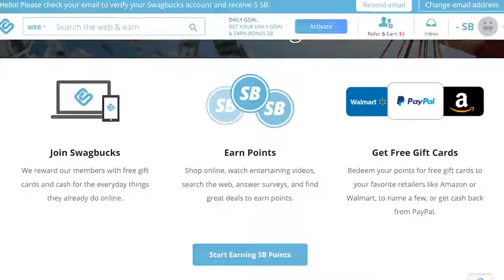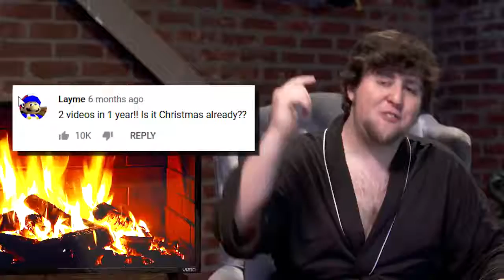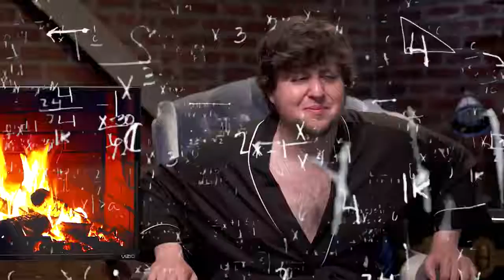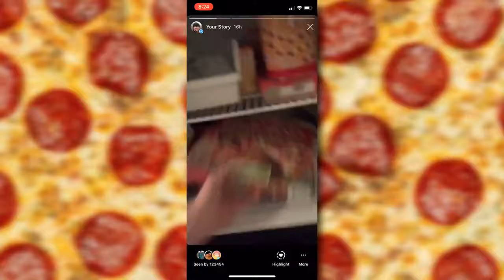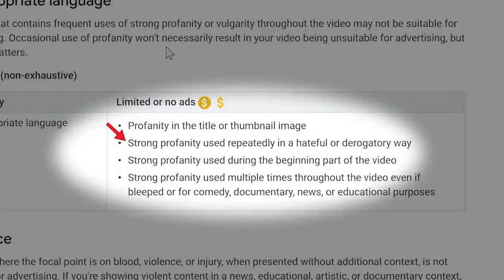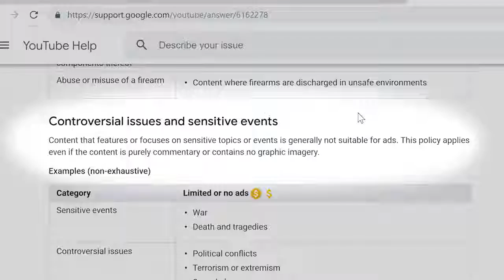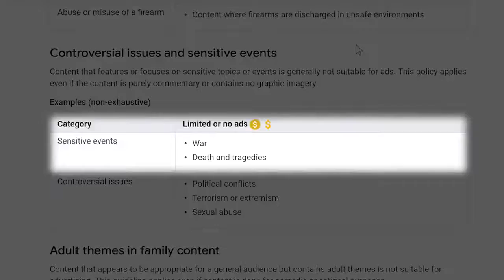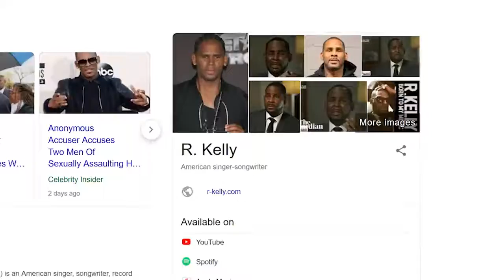JonTronShow! A Fireside Chat with JonTron (Updates, Funny Stories, and YouTube)